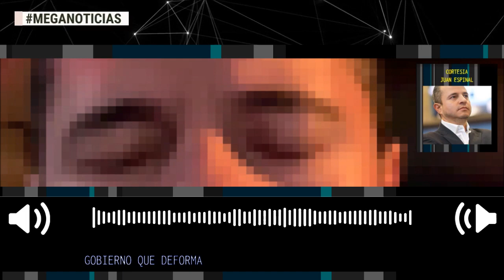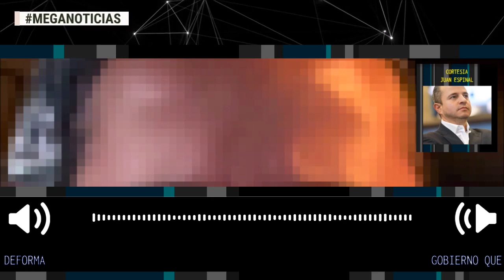GOBIERNO QUE DEFORMA 📢 Columna Juan Espinal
Colombia enfrenta un gobierno de izquierda de corte socialista, como pocos en su historia, un Gobierno reformista con un Legislativo que es una especie de aplanadora, como no la tuvo el Gobierno del presidente Duque. Sin duda, son dos Congresos completamente diferentes, porque hoy prima el debate ideológico alejado del debate técnico y de las ideas.